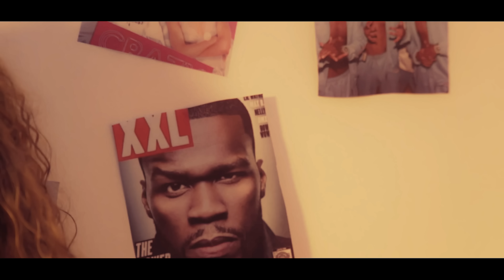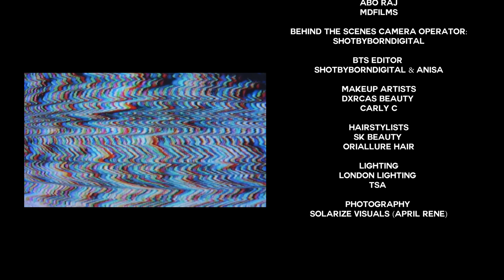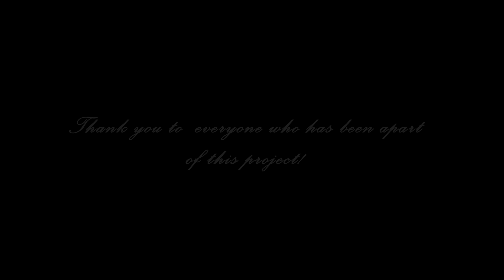Anisa - Deserve Me [Official Music Video]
Anisa - Deserve Me [Music Video]

A huge thank you to all everyone who helped me bring my vision to life!

Singer: Anisa
Lyricist: Anisa
Songwriter: Anisa

Producer: EdashMan
Mixed & Mastered By: Levelle London
Co Produced by: ScratchMixedThis

Director: Anisa
Creative Director: Anisa
Producer: Anisa
Co Producer: Tichara
Scripted by: Anisa
Stylist: Anisa

Anisa starring as Mama Edith
Anisa starring as Joshua
Anisa starring as Anisa (herself)
Michaela starring as Michaela (girl 1)
Terezka starring as Terezka (girl 2)
Taz starring as Taz (girl 3)

Camera operators: ManiJ, ShotByBornDigital & ShotbySoso

Editor/Colourist: Abo Raj MDFILMS
Concept Developer: Menhal Salah

Behind the scenes camera operator:
ShotByBornDigital

BTS Editor: ShotByBornDigital & Anisa

Makeup Artists: Dxrcas Beauty & Carly C

Hairstylists: SK Beauty & Oriallure Hair

Lighting:
- London Lighting
- TSA

Photography
- Solarize Visuals (April Renè)